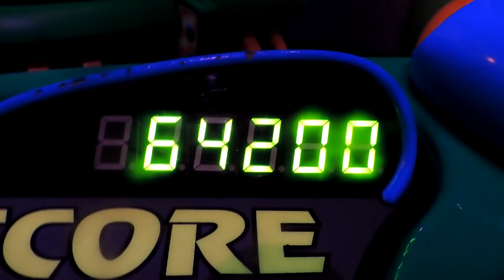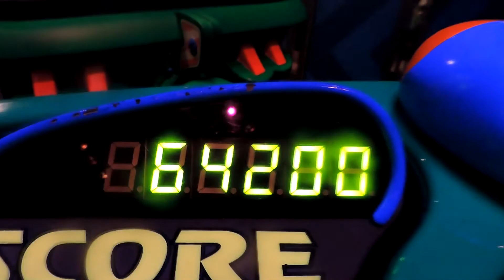Goodbye Disneyland For Now Part 1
I Visited Disneyland and i saw their Halloween Decorations as well as experiencing some awesome attractions including Haunted Mansion Holiday

Full credit to the music on my intro video goes to Nathan Keightley and his free to use Pop Punk Instrumental